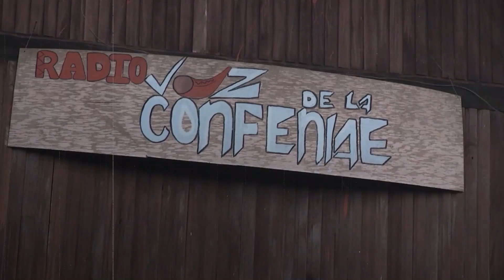Radios comunitarias: al servicio de su gente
Las radios comunitarias son tan variadas como la misma gente: algunas son musicales, otras militantes, o las dos cosas. Lo que tienen en común es que siempre utilizan la radiodifusión para proporcionar un servicio a su comunidad. En muchos casos son la única fuente de información de la que disponen las comunidades.

"Las radios comunitarias son un capítulo esencial de la historia de los medios de comunicación en América Latina. Son repositorios vivos de la memoria de los territorios y de las comunidades locales, cada una con sus relatos e identidades propias. Radios libres, ciudadanas, comunitarias, radios que desde las periferias localizadas y simbólicas han aportado, y lo siguen haciendo, a la narrativa de un mundo en movimiento". Así describe Rodrigo Villarzú, director de DW Akademie en América Latina, la contribución de los medios comunitarios a la libertad de expresión. Una contribución que forma identidades y es insustituible, especialmente para aquellas comunidades cuyas vidas se ven fuertemente influidas por un mundo globalizado.

A pesar de su importancia y de su papel para combatir la desinformación, muchos medios locales y comunitarios en América Latina, Asia y África tuvieron que interrumpir sus transmisiones a causa de la pandemia.

Para ello, @DWAkademie ha diseñado un manual con herramientas y estrategias para sacar adelante las radios comunitarias a pesar de las crisis.  Los invitamos a conocer más de cerca su trabajo y a visitar la página web en la que podrán descargar el manual en pdf.